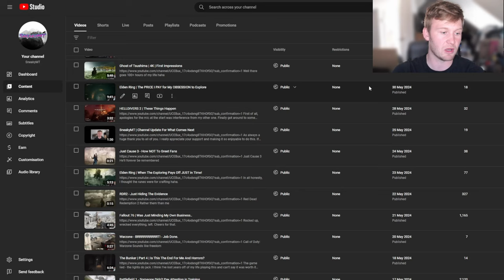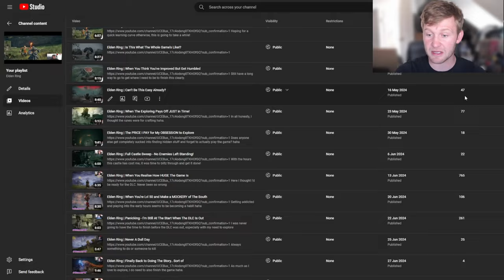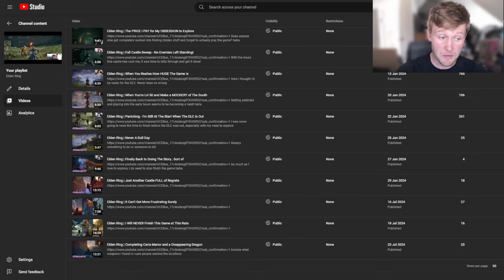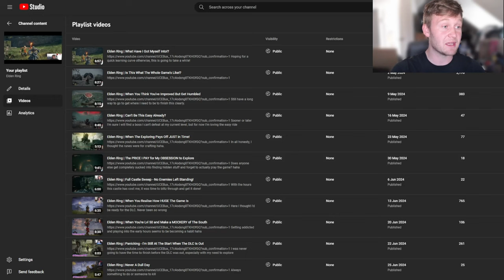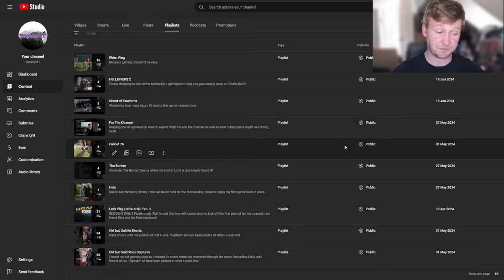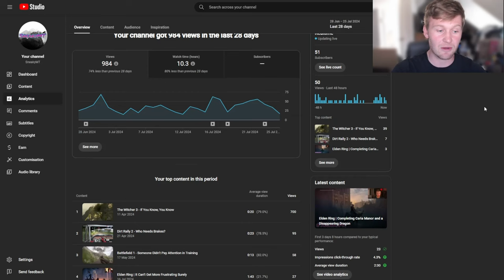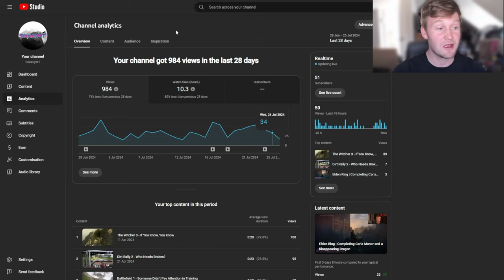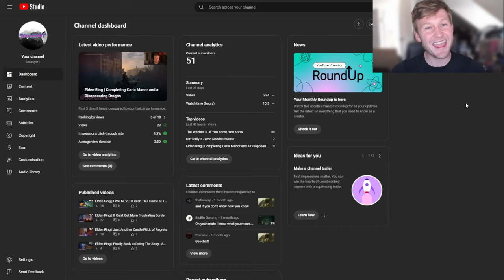REALITY of What Your First 6 Months of YouTube Could Be Like!!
Adapt and Overcome! Everyone is different so don't compare yourself to others unless it's a bit of healthy encouragement to do better